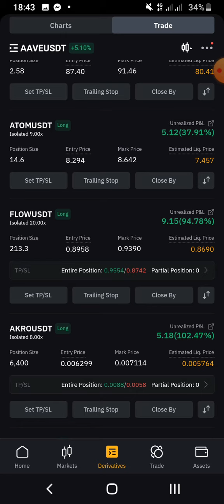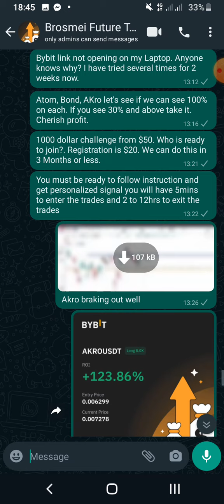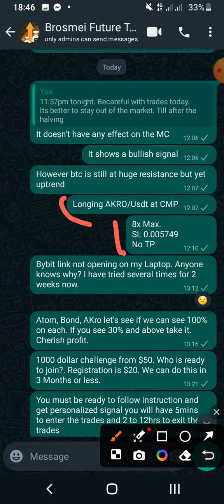This Video Shows Proof of How You Can Also Make $20 to $100/day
In this video i will show you that i trade al signals i shae on the group. How to make money from trading futures in crypto space. I have a specialized way of trading and making good profit. I will show you things you can do.

Making money trading is easy when you have the right knowledge in place. This course will set you free for life. This is where I learnt from you can also take the course and become a Pro.

Ultimate Crypto Money Engine (Be a Professional Trader): If You Have The Money. Take This Course and become a PRO for The rest of your life

Do yourself a favour to join. If you want special online zoom training then you can chat me up personally and I can train you to be come a Pro:
Join My Whatsapp group chat to trade with us For FREE